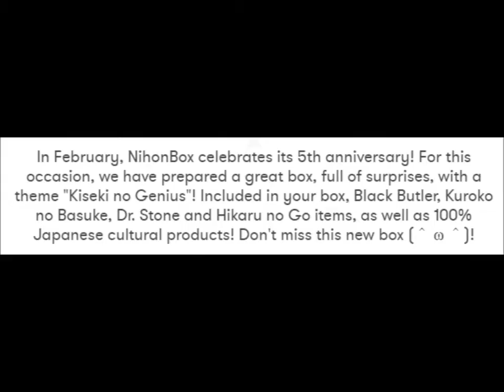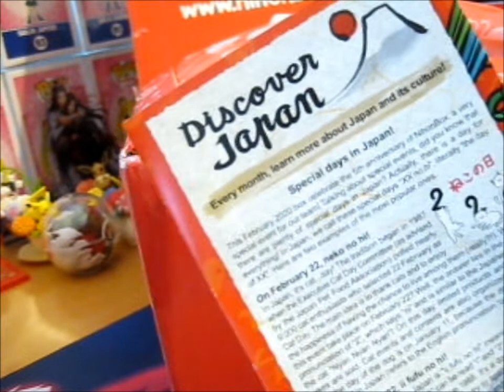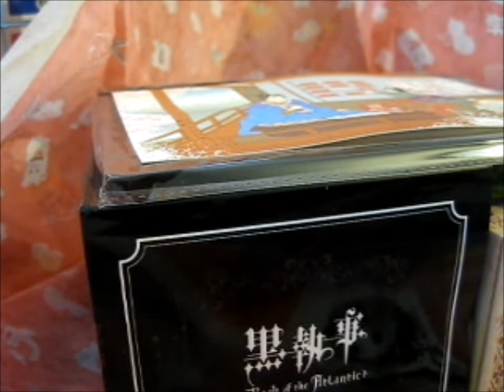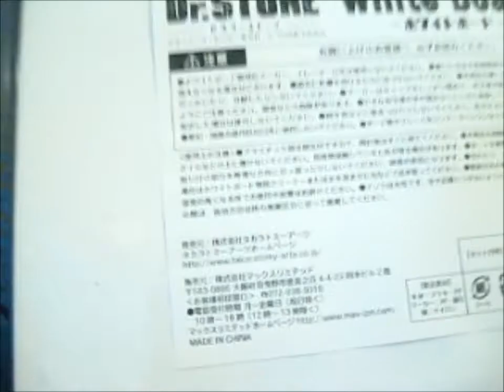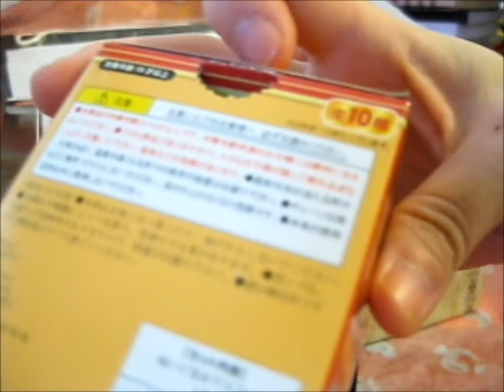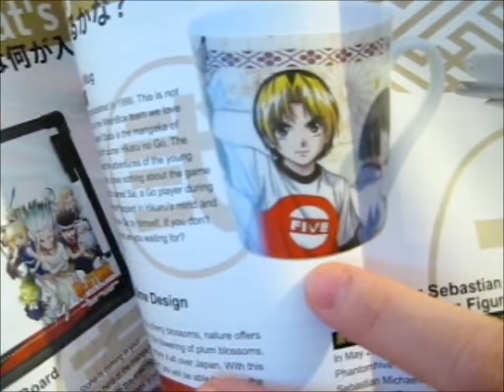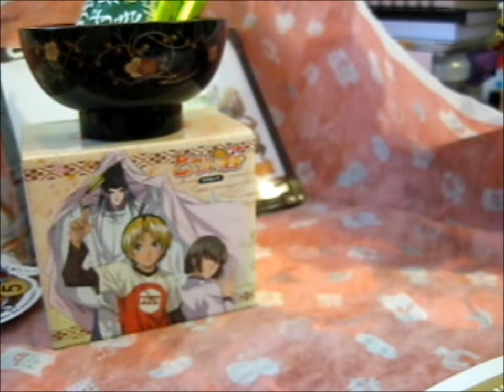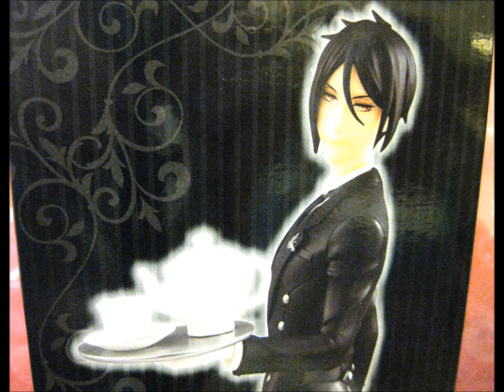NihonBox Feb 2020 ~ Kiseki no Genius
Opening of: NihonBox Feb 2020 ~ Kiseki no Genius